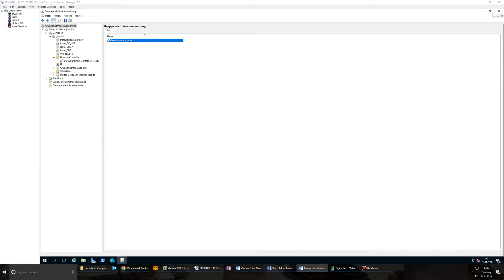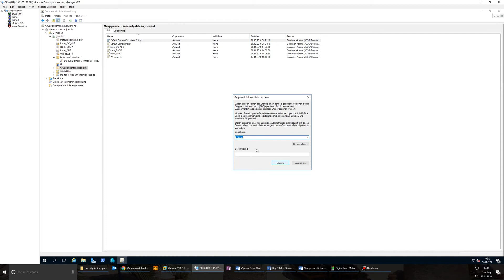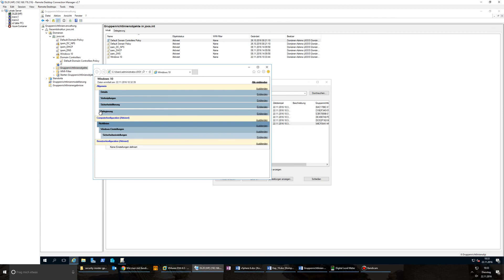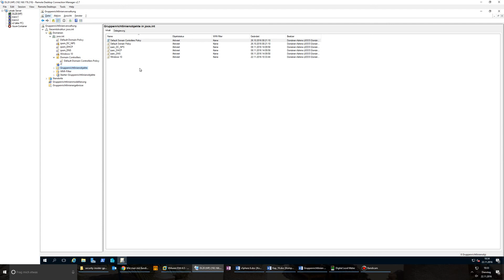Video-Tipp #6: Gruppenrichtlinien sichern und wiederherstellen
Beim Einsatz von Gruppenrichtlinien sollten diese in regelmäßigen Abständen gesichert werden. Vor allem, wenn eigene Richtlinien zum Einsatz kommen, sind Sicherungen sinnvoll. Sicherungen lassen sich nicht nur zur Wiederherstellung nutzen, sondern auch als Vorlage für neue Gruppenrichtlinien, auch für andere Domänen.

Weitere Tipps, wie Admins Gruppenrichtlinien effizient sichenr und wiederherstellen können, findet Ihr im zugehörigen Artikel auf Security-Insider.de: